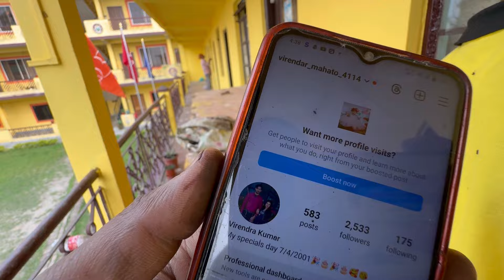Throema class of Kalimpong groups..@dorjeetamangvlog7356